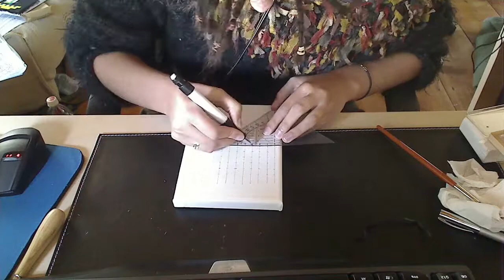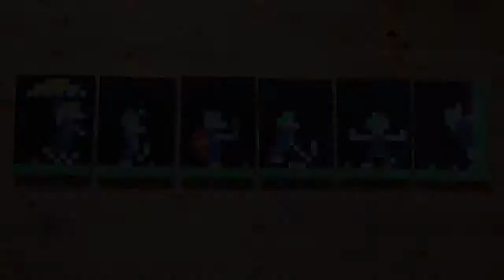Lemmings: Bastelecke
Süße Lemmings auf kleinen Leinwänden